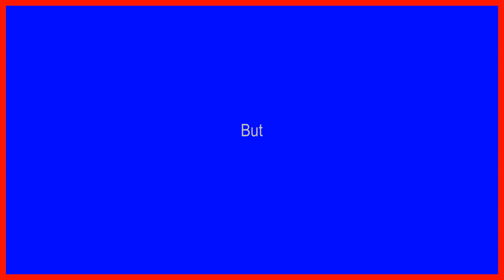How to pronounce 'But' (with pictures)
Teach kids how to pronounce 'But' with a simple, short and funny video